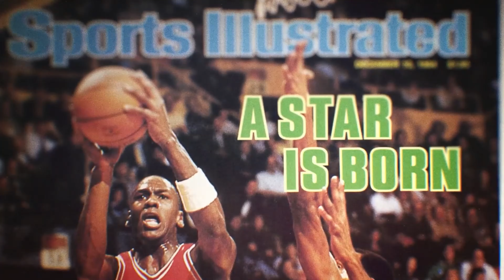Michael Jordan GOD Edit while Bamba playing in the background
Michael Jordan - One of the Greatest Athletes of all Time